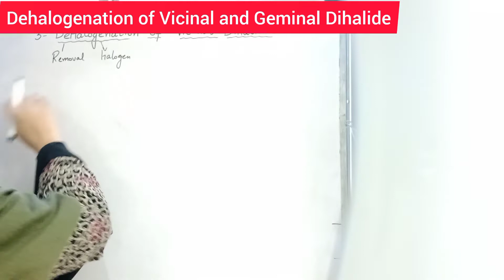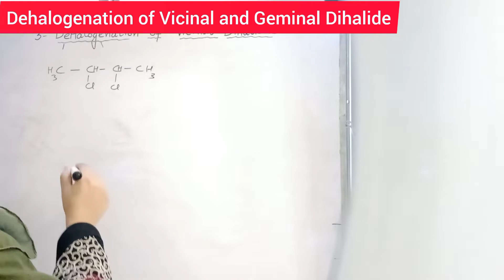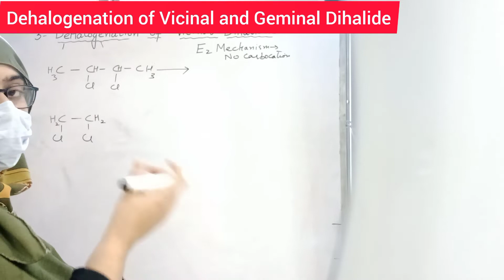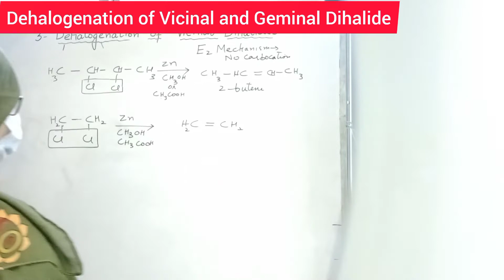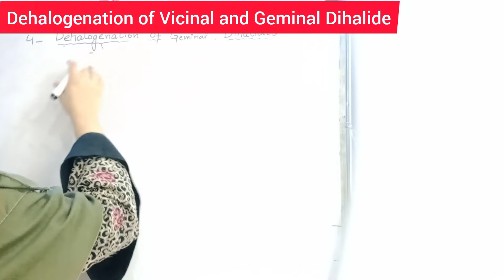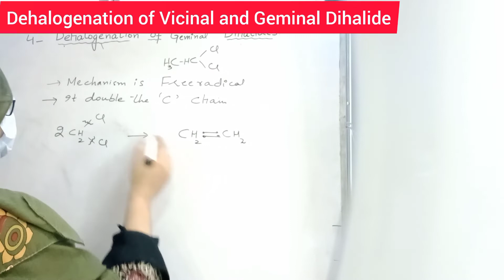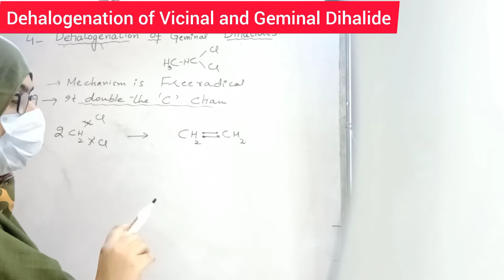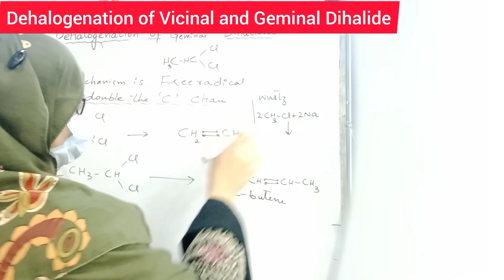Dehalogenation of Vicinal And Geminal Dihalide - Preparation of Alkenes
EASY CHEMISTRY Aisha Anjum

Alkenes Preparation
By Vicinal Dihalide
By Geminal Dihalide

1. what is vicinal Di halide?

when halides are attached to neighbor carbon atoms of carbon chain, called vicinal Di halides.

2.what is geminal dihalide?

when halides are attached to one carbon atoms.